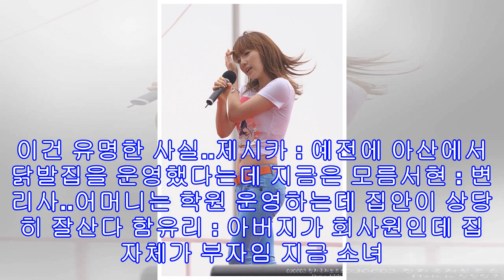Sbs 가요대전 태연 몸매 드러난 드레스 "이쁘다" '11:11' 무대 듣기 동영상